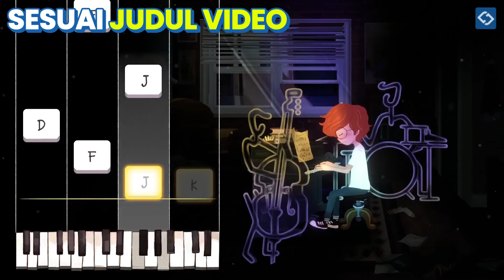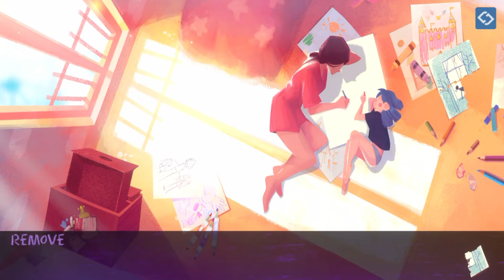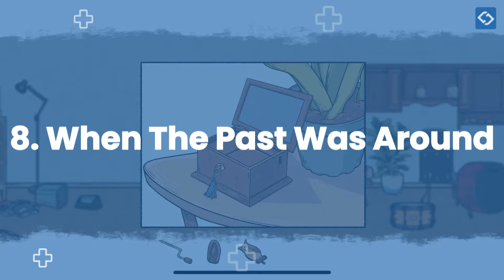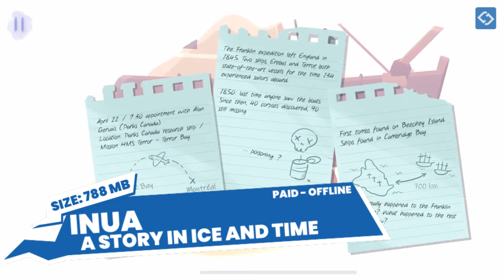10 Game Android Story Based Terbaik OFFLINE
Sesuai judul video, biasa nya game bertema story-based membawakan jalan cerita dalam game sebagai pondasi utama nya, dan biasa nya juga membawakan gameplay yang cukup sederhana buat dimainkan, nahh kalau udah penasaran, sebelum kita ke game nya...

Buat kalian yang baru mampir dan belum subscribe, gw saranin subscribe dulu biar kalian ngga ketinggalan sama update game lainnya yang bakal gw bahas, dan ini lah dia Daftar 10 Game Android Story Based Terbaik OFFLINE versi siap ngegame.

Beli Gamepad Murah!

10 Game Android Story Based Terbaik OFFLINE list:

Opening (00:00)

🎮 Lacuna (00:32)
Free     |    Offline
Size: 692 MB

🎮 Playing Kafka (01:23)
Free     |    Offline
Size: 507 MB

🎮 HEAVEN TRAVEL (02:13)
Free     |    Offline
Size: 325 MB

🎮 Blue Wednesday (03:01)
Paid     |    Offline
Size: 1,54 GB

🎮 Adventure Reborn (03:51)
Free     |    Offline
Size: 237 MB

🎮 Old Man's Journey (04:38)
Paid     |    Offline
Size: 340 MB

🎮 Lona - Realm Of Colors (05:28)
Paid     |    Offline
Size: 638 MB

🎮 When The Past Was Around (06:17)
Free     |    Offline

🎮 Inua - A Story In Ice And Time (07:03)
Paid     |    Offline

🎮 Brave People WW2 Point & Click (07:53)
Free     |    Offline